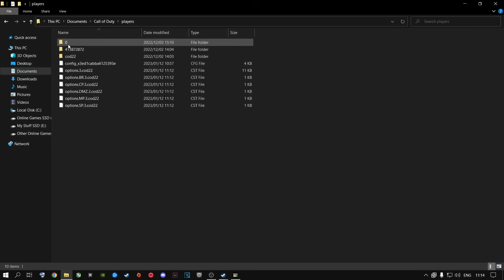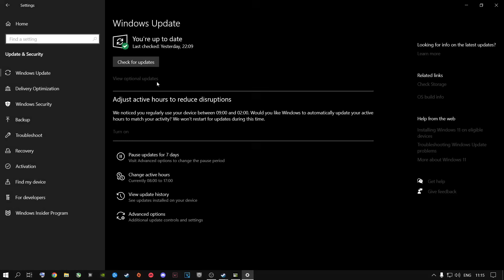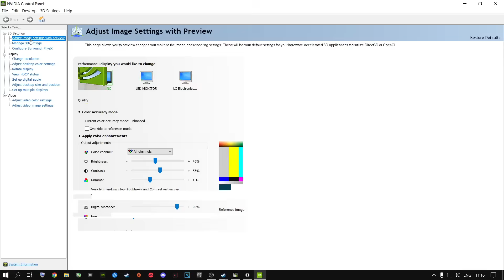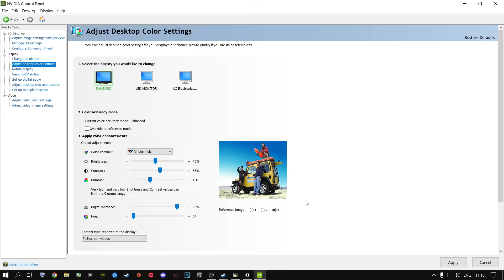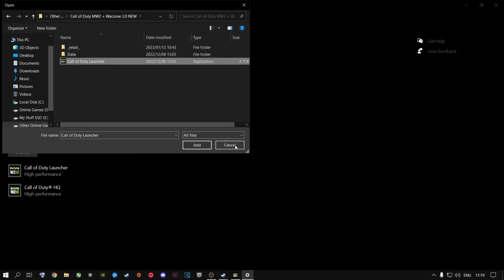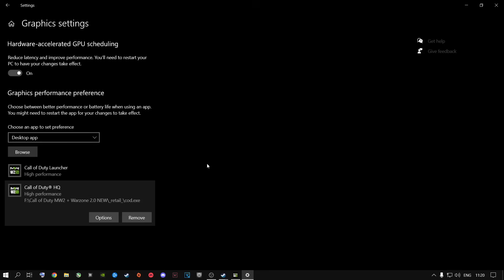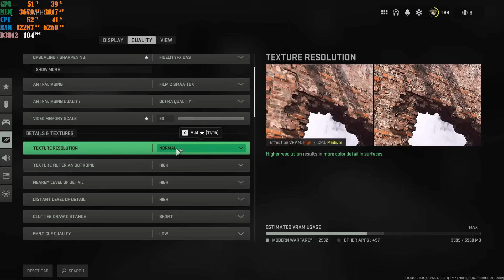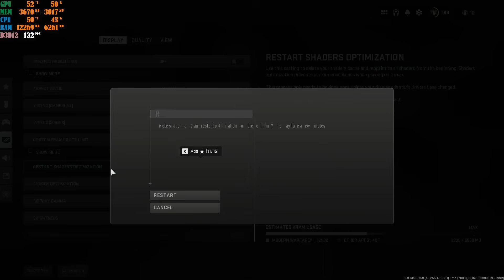Best PC Settings for COD Warzone 2 (Optimize FPS & Visibility) ✅*NEW UPDATE*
Best Warzone 2 PC settings (FOR NEW UPDATE) to Boost FPS, and max Visibility with low latency For All Users For The Best PC Settings In Warzone 2.0 Settings Will Improve FPS & Visibility And Overall Gameplay 👌🎮❗

Everything You Need To Do To Have The Best FPS

In This Video I Show People How To Boost Fps To Its Best Setting, I Show The FPS On The Top Left Coner Of My Screen, Not Just Talking About FPS But Showing The FPS That You Will Be Getting   👌

There Is A Join Membership On My Channel As A Join Button & In My Links And Also In my Community 👌✔ Feel Free To Join My Youtube Community 🤞

How to get more FPS out Of Warzone 2!

Warzone 2! FRAME Boost!🎮

I upload video's on a regular basis..

Peace Out ✌

🕐 TIMESTAMPS 🕐
0:00 - Gameplay
1:00 - What You Need To Know?
3:00 - Half Your Cores For CPU
4:29 - Very Important Note
5:06 - NVIDIA Control Panel
7:20 - Windows Game Mode
9:30 - In Game Settings
15:38 - Color Customization
16:36 - Dont Forget To Do This